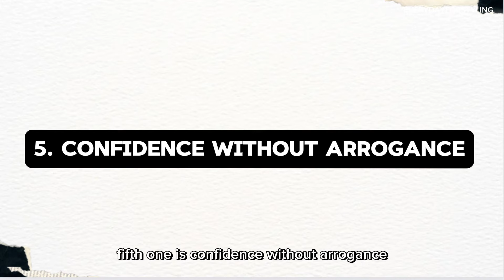10 THINGS THAT TELL YOU HAVE CLASS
Are you curious about the traits that define a truly classy woman? In this video, we unveil the “10 Things That Tell You Have Class” and how you can embody elegance in every aspect of your life. Whether it’s through timeless fashion, refined manners, or a poised demeanor, learn what it takes to be seen as an elegant and sophisticated woman.

Why Watch?
Enhance your personal style, refine your manners, and embrace the qualities that make you an elegant and classy woman. This video is a comprehensive guide to understanding and adopting the traits that tell you have class.